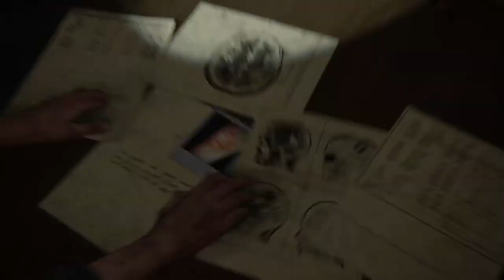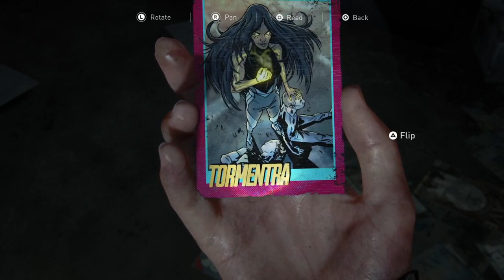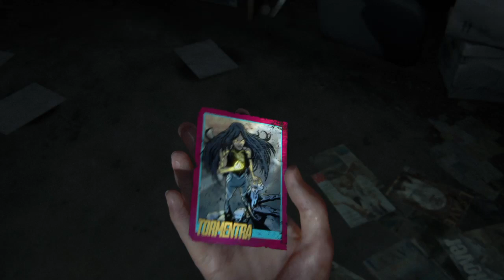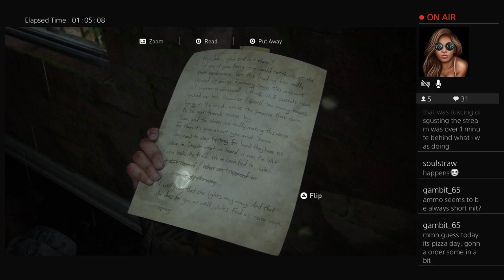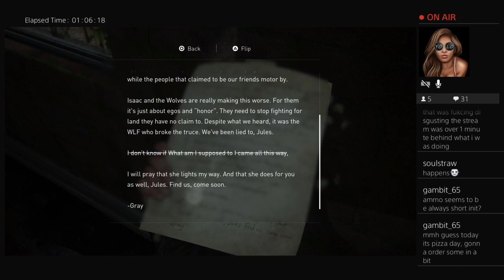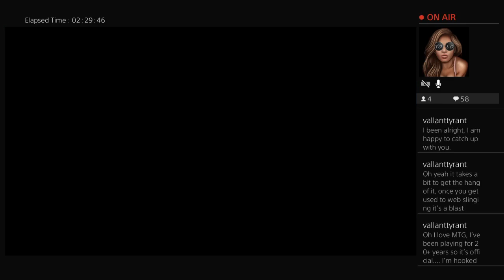MsSinocent's Live Broadcast - ☠️The Last of Us Part II - Part 4 [PS4 Pro Platform]☠️